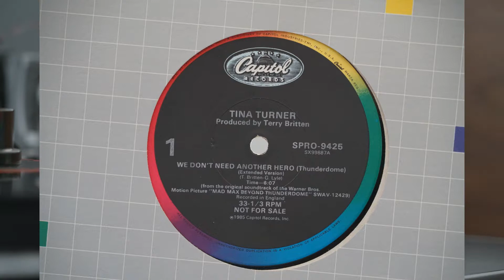Tina Turner - We don't Need Another Hero - Extended Version.